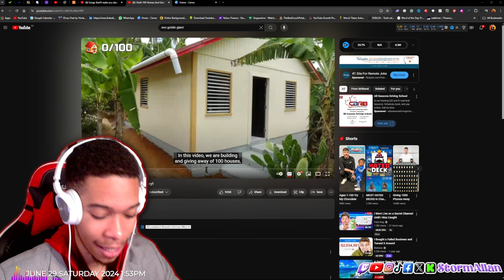Mr Beast Build 100 houses in Home Country (emotional reaction)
I know this isn't my usual type of videos but just wanted to spread the love and kindness done by Mr beast and his crew thank you XD